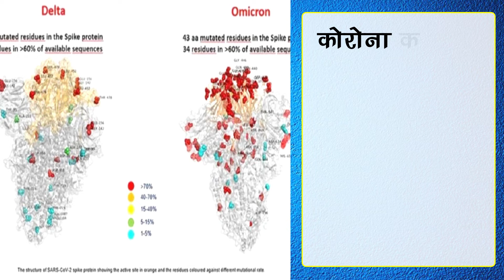इन देशो तक पंहुचा कोरोना का नया वैरिएंट ओमीक्रोन, जल्द तैयार होगी ये वैक्सीन कम्पनी ने किया दावा !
Omicron, The New Variant Of Corona Reached These Countries, This Vaccine Company Will Be Ready Soon, Claimed The Company | Delta Varient And Omicron Varient All Latest News And Updates

EDITOR ►SP